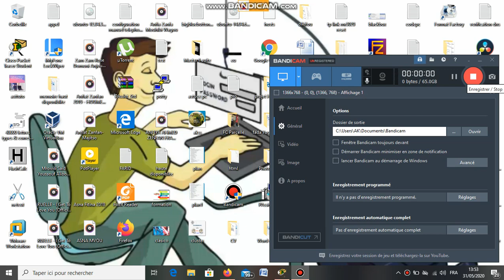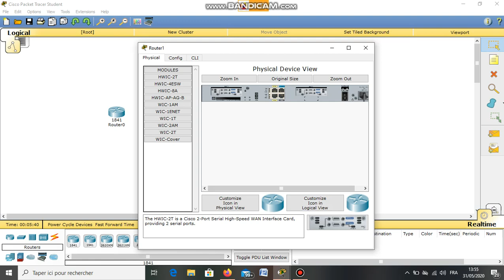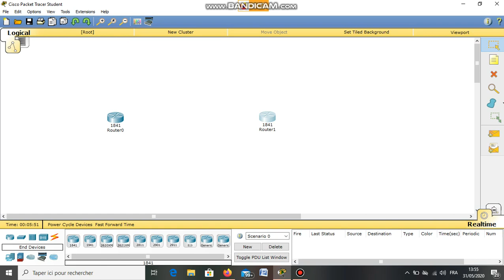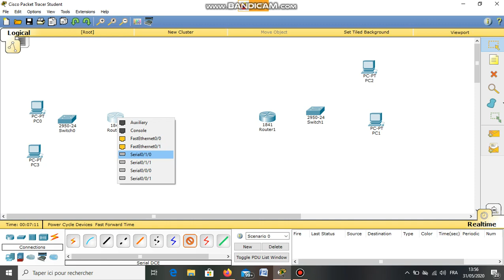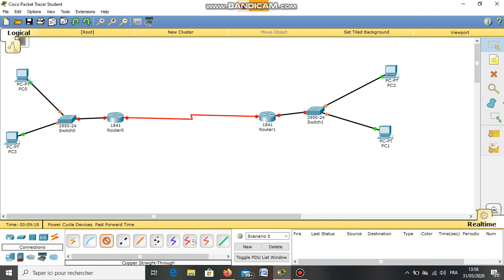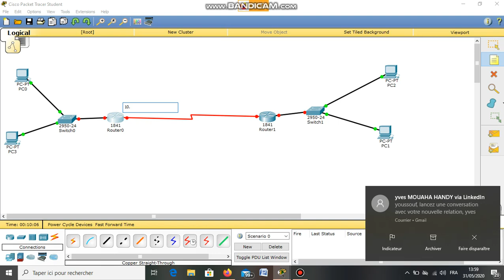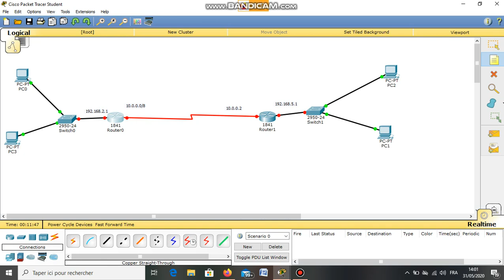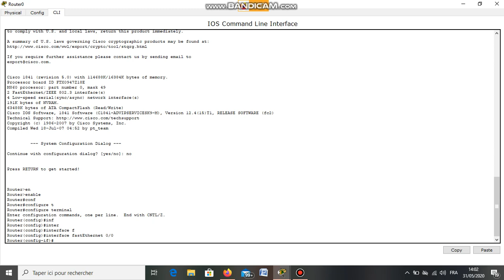Exercice corriger configuration RIPV2 partie 1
Youssouf Abdallah:Exercice corriger configuration RIPV2 partie 1